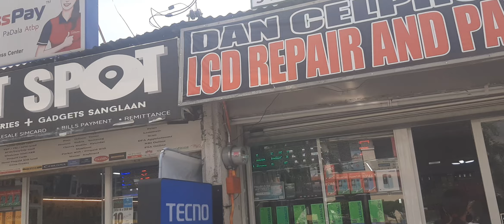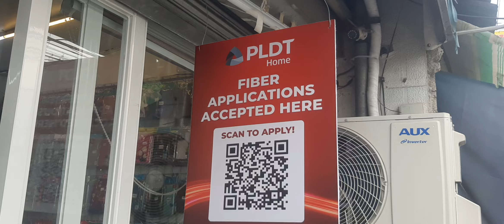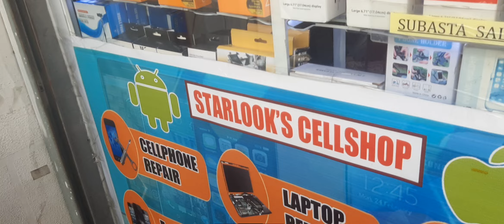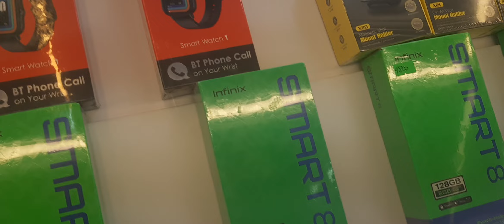SA MGA MAGPAGAWA NG CELPHONE DIYAN AT IBA PA DITO LANG SA ROBOT.